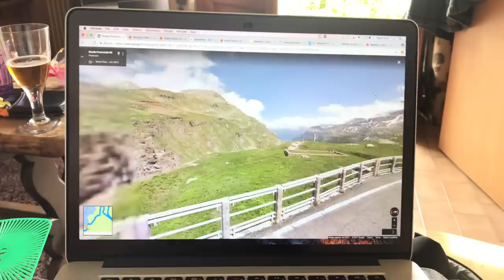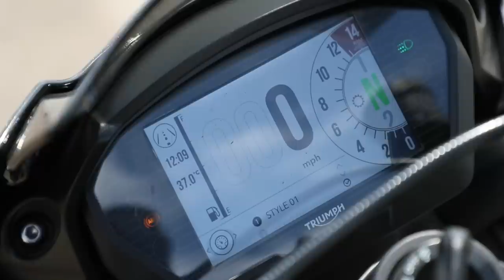Triumph Street Triple 765 RS Trip to the Alps | Long term update | Motorcyclenews.com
The long one - Our staff photographer Joe took his Triumph Street Triple 765 RS long termer to three countries in the Alps to get to know his bike even more.

Welcome to the official YouTube channel of the world’s biggest print and online motorcycle publication. All the greatest motorcycle video content from the world’s most respected motorcycling media brand. Since 1955 MCN is available weekly in both print and digital editions and 24/7 on motorcyclenews.com.